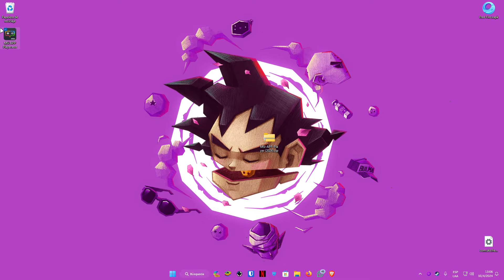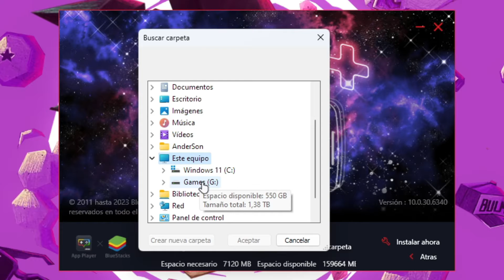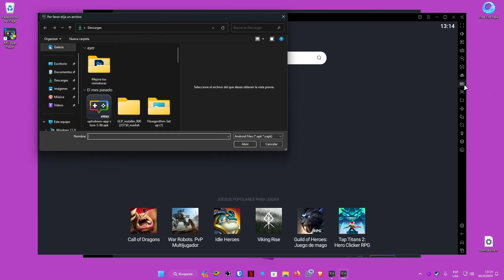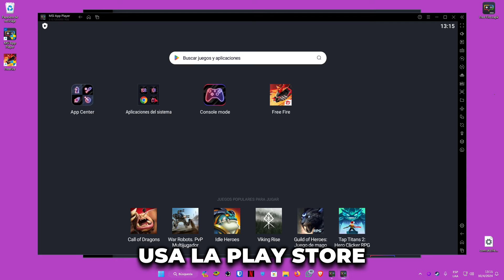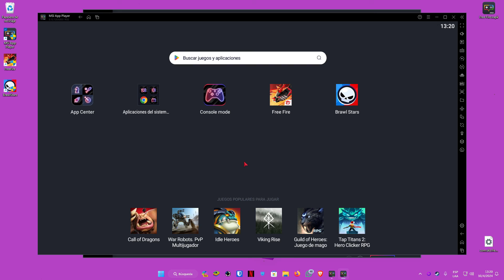Cómo descargar MSI APP PLAYER (2025) para PC 🔥 Nuevo MSI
Descargar MSI App Player para PC 2025. Cómo descargar e instalar la nueva versión del emulador MSI App Player 2025.

CONTACTO!!